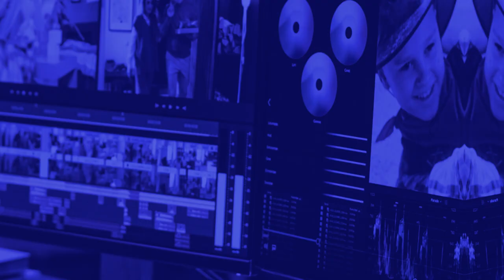Pertandingan Merekacipta Video Pendek Kefahaman Islam 2023 (VIPKI)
Institut Kefahaman Islam Malaysia (IKIM) dengan sukacitanya melancarkan Pertandingan Merekacipta Video Pendek Kefahaman Islam Untuk Penuntut Institut Pengajian Tinggi (IPT) 2023 (VIPKI).

Para penuntut Institusi Pengajian Tinggi Awam dan Swasta yang berminat adalah dipelawa untuk menghantarkan karya mereka mengikut tema serta syarat-syarat yang telahpun ditetapkan.